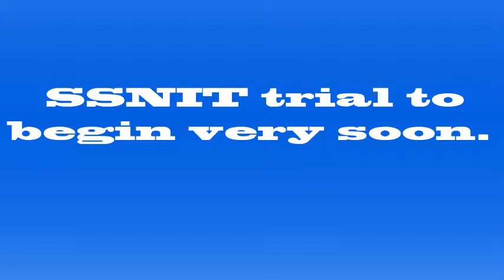What you need to know about SSNIT scandal trial.